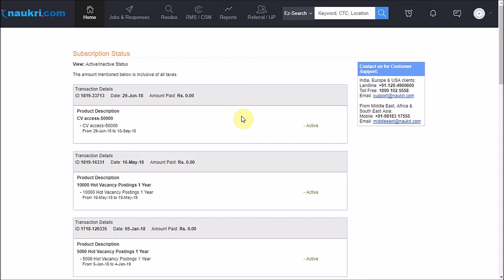How to check Naukri's Subscription Status in your account